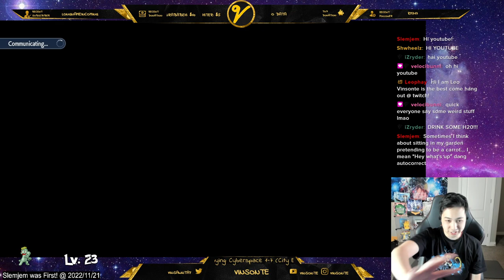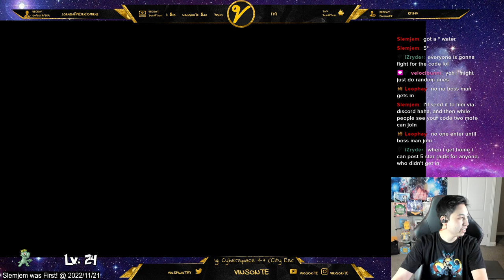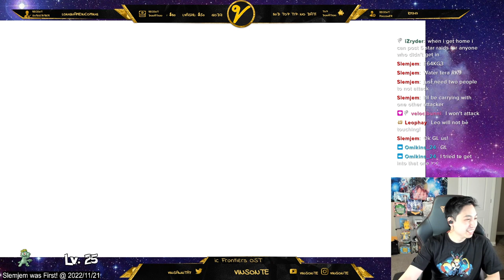Tera Raid Guide | Tips & Carry Strategy | How Do Tera Raids Work? | Pokemon Scarlet and Violet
Oh yeah you can't do status effect or stat lowering moves when it has a shield on. Also it's 3 cheers total not each. sorry. Need a carry? Here are some tricks for you as you are getting carried. This is what I know so far. I may have missed a few things.